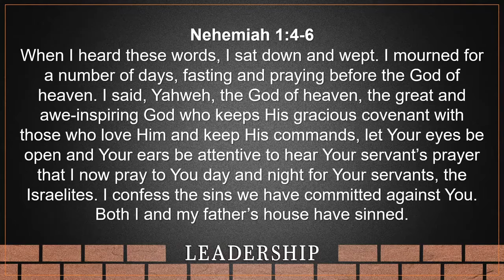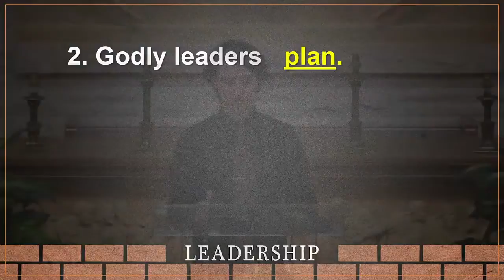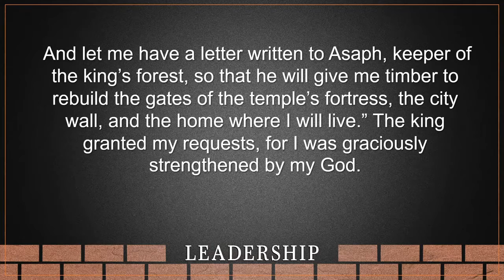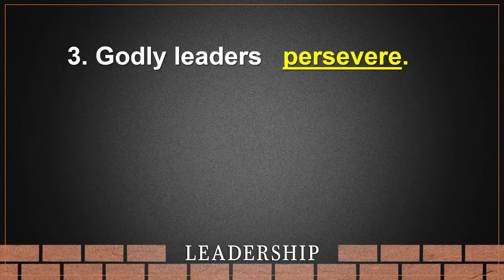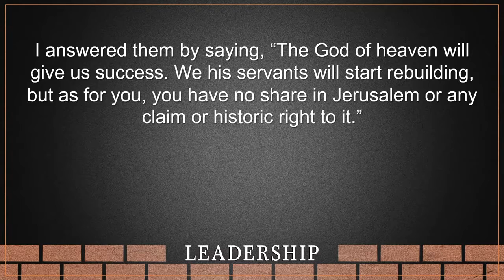Leadership - June 6, 2021- Cody King